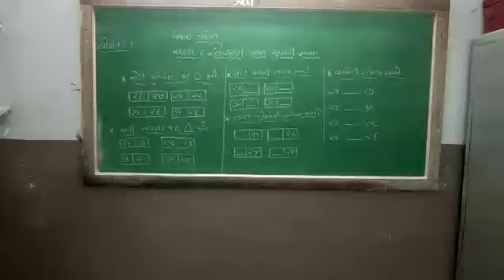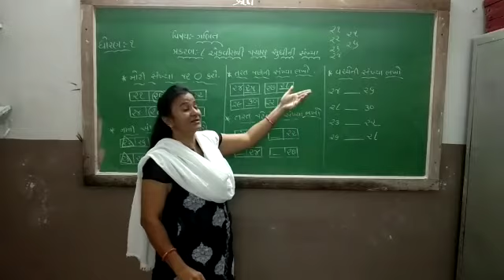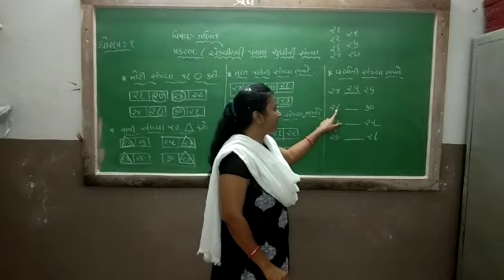STD 1 MATHS